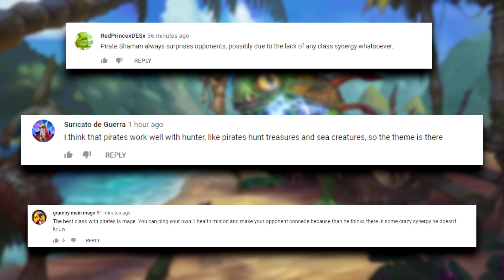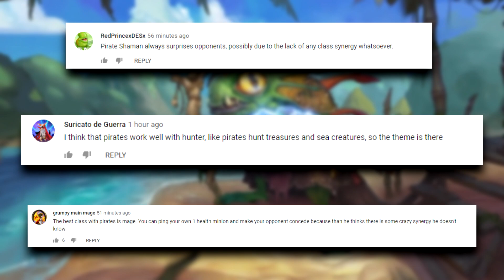Battling Against THE ROPE With Gonk Druid! | Hearthstone Daily Moments Ep.1390